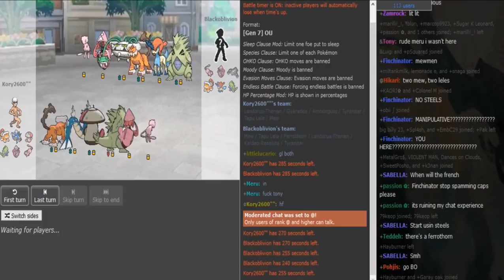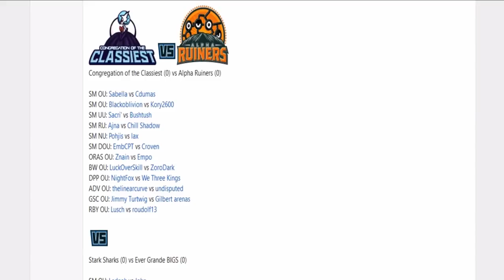Smogon Premier League 9-Week 4: Blackoblivion vs Kory2600 (Ultra Sun&Moon OU) w/Ultraballz